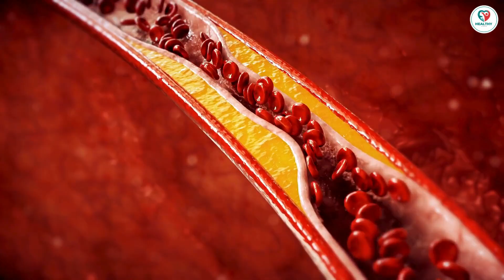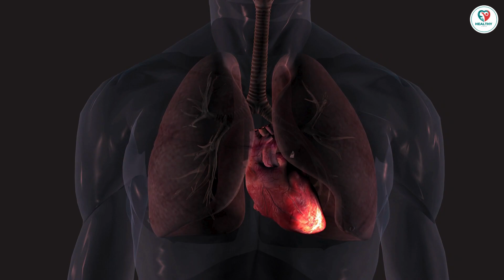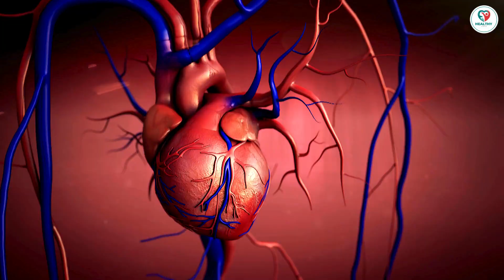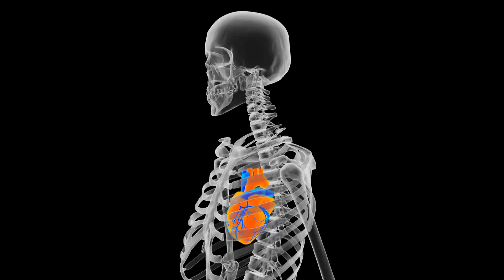Unlocking the Connection: HIV and Heart Disease Explained! | Healthy Care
Discover the intriguing link between HIV and heart disease. Join us on the Healthy Care channel as we delve into the science behind why individuals with HIV may face higher risks of heart-related issues. Learn valuable insights and practical tips to safeguard your heart health.